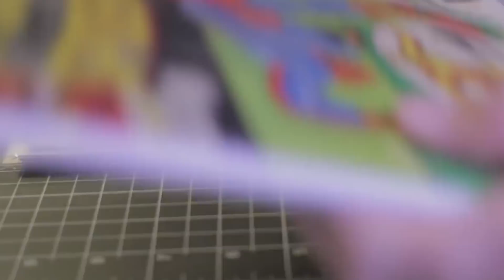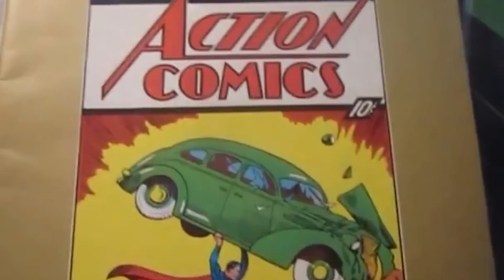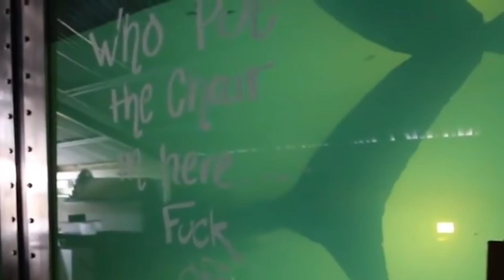빈집에서 발견된 놀라운 물건 TOP6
낡고 오래된 폐건물은 공포영화의 단골 촬영지입니다.
이런 곳은 당연히 무섭기도 하지만 한편으로 매력적이기도 합니다.
허름한 벽이 어떤 비밀을 덮고 있는지 아무도 알 수 없기 때문입니다.
물론 유령이나 악마가 실제로 존재하지는 않을 겁니다.
하지만 이런 폐건물에서는 소름끼치거나, 혹은 놀라운 것들이 발견되기도 합니다.
오늘 TOPIC에서는 바로 그런 폐건물 속 발견에 대한 이야기입니다.

철장에 갇힌 호랑이
불발탄
삐에로 머리
조반니 볼디니 친필화
슈퍼맨이 처음 등장했던 잡지
상어 포르말린 절임